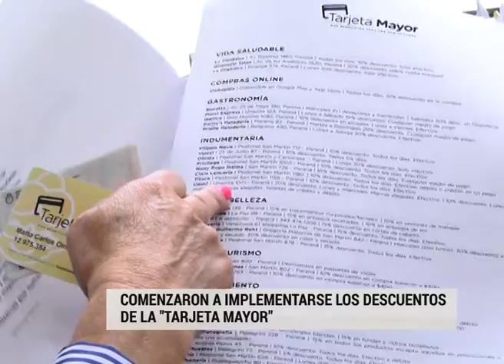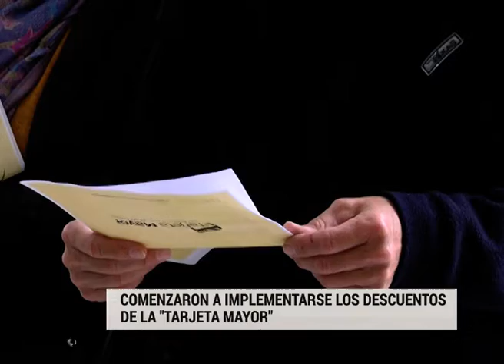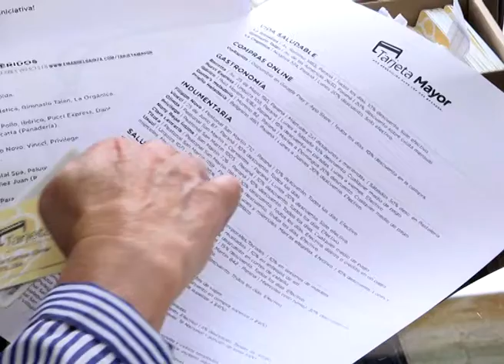Comenzaron a implementarse los descuentos de la "Tarjeta Mayor"